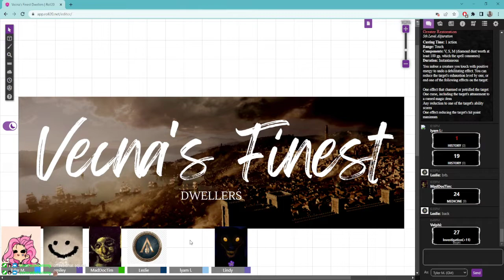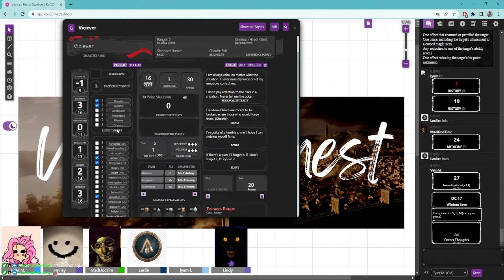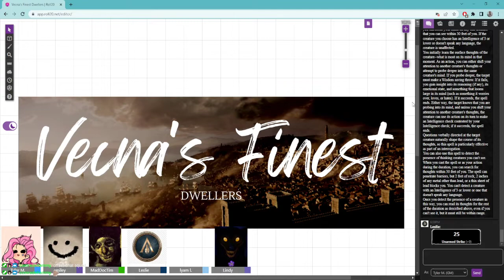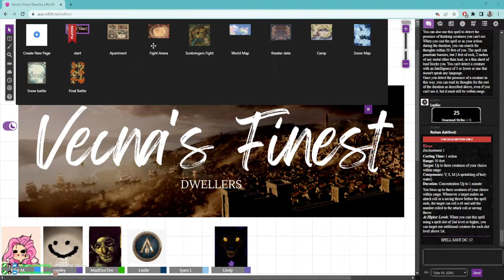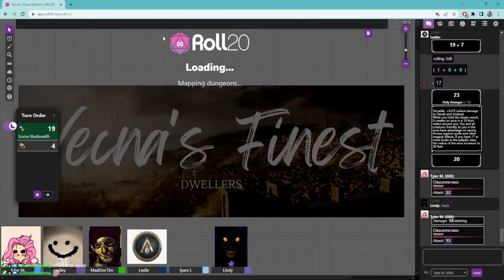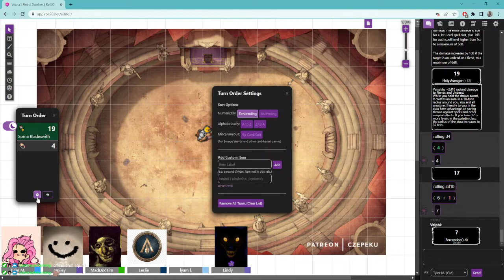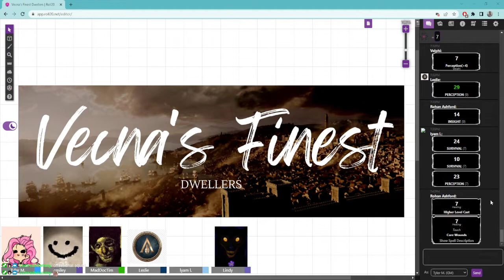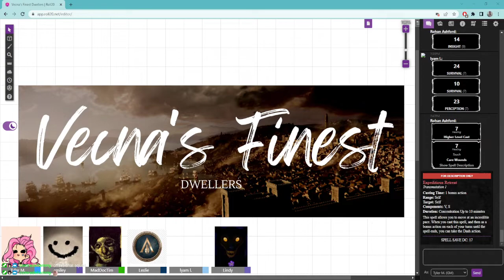Vecna's Finest Dwellers #21: Trial by Combat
Wanna get good at DbD?  I'll coach you